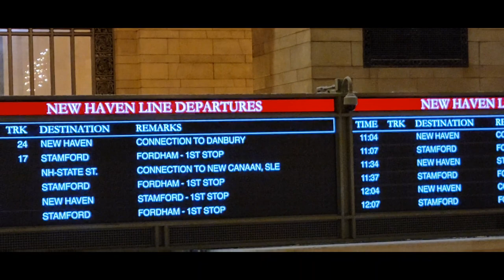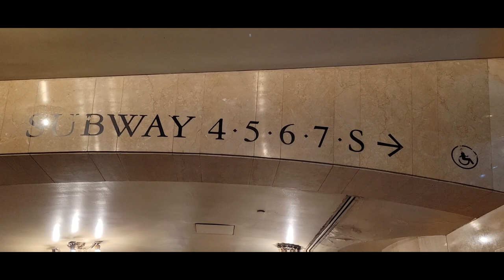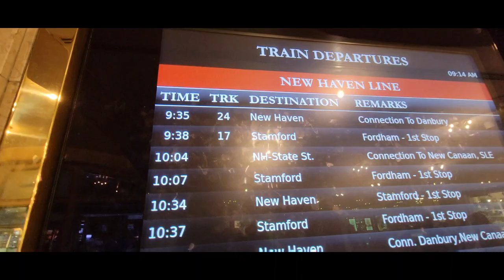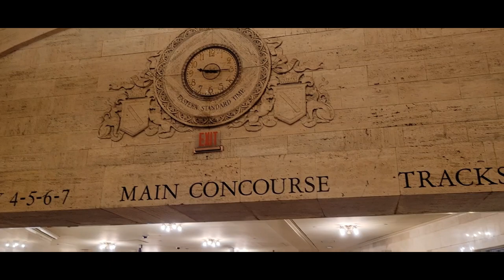grabe ang daming tao sa grand central terminal station